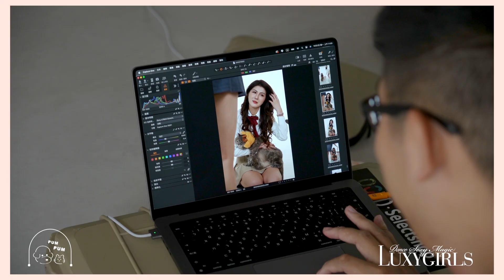愛浪不流浪 LuxyGirls x 龐龐毛小孩醫院公益商品預購中！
由美式啦啦隊 LuxyGirls x 龐龐毛小孩醫院 所企劃的流浪貓狗公益產品，將愛心傳遞給每一個你，讓每一個浪浪都能得到溫暖對待。
15位Luxy Girls以及愛心滿滿的創作鬼才黃明志、夢幻隊長舒子晨、才女-孫尤安帶著領養的毛孩們共同參與年曆拍攝，愛心不落人後，集結美麗與熱心的女孩們打造溫馨的風格 ，12個月每個月都有不同的女孩與毛孩陪伴你。

本公益產品扣除成本收益將購買飼料捐贈至需要幫助的流浪動物們🐶
愛心從你我做起，請支持領養代替購買！

內含
13頁雙面年曆
明信片*1 感謝卡*1
以及美麗的女孩及可愛的毛孩們無價的陪伴💓

其他公益商品
🔥加辣版水晶鑰匙圈🐶

⬇️往下滑IG傳送門🚪
📣全台首創熱情活力美式啦啦隊📣
🌟歡迎各大聯盟、各類球賽、品牌推廣表演接洽
🏀 LuxyGirls